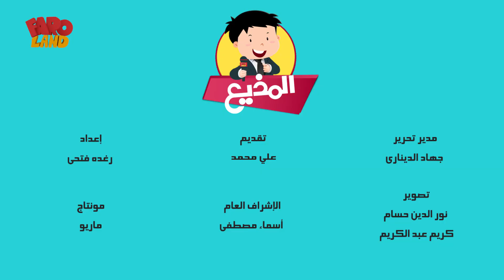ليه لون السما أزرق؟!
يهدف برنامج "المذيع إلى معرفة آراء الأطفال ومواقفهم بشكل طريف فى الموضوعات المختلفة